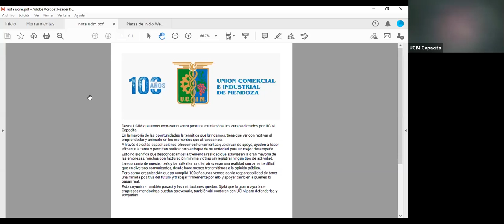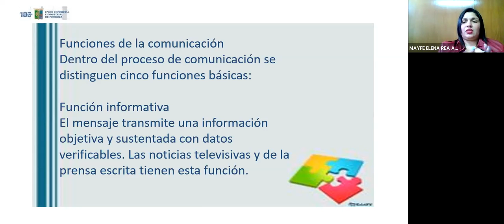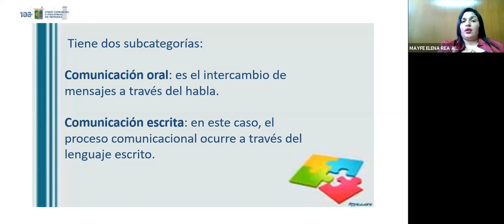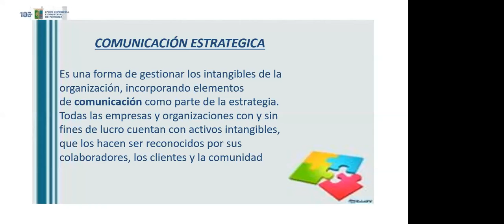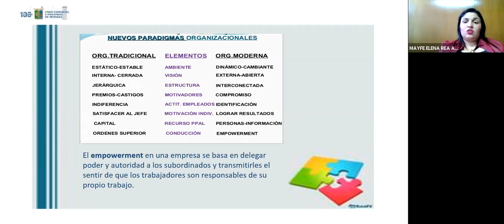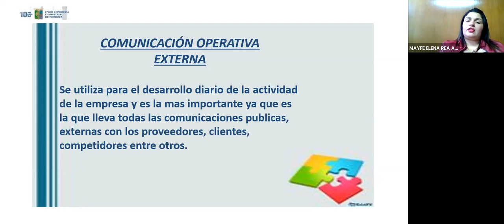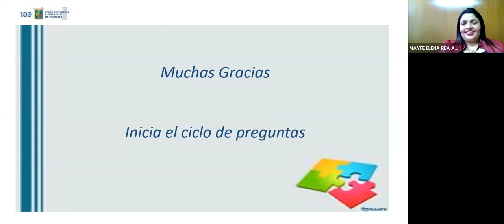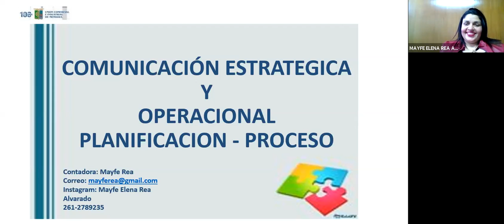Seminario web gratuito. Comunicación Estratégica y operacional - Proceso y Planificación.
UCIM Capacita
Profesora: Mayfe Rea
Mendoza-Argentina, 15 de setiembre de 2020